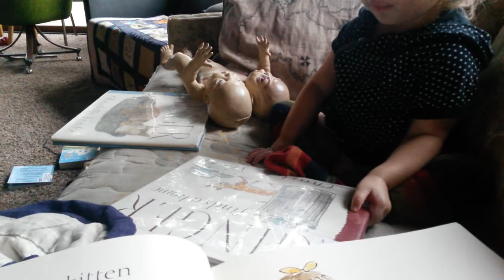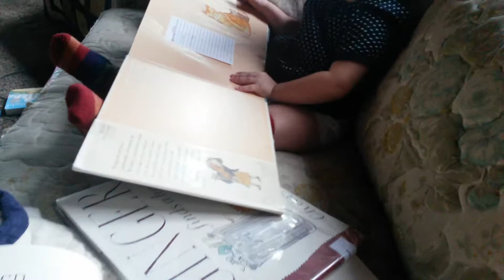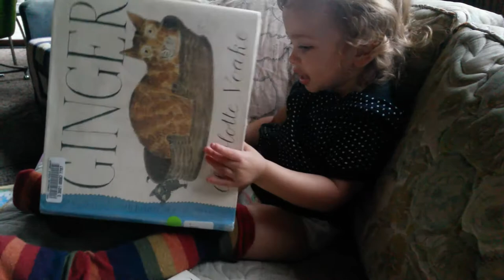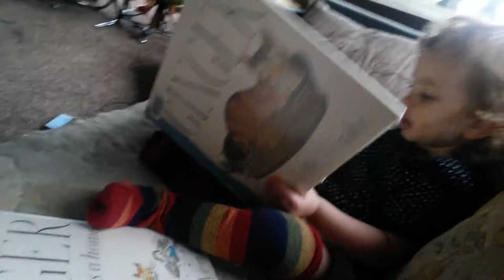2yo Tzivia Reads Ginger Books by Charlotte Voake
She was obsessed with these books. She named the kitten "T." She's reading them to her conjoined-twin doll (Kamilah and Blue). Tzivia was 2y3m here. She's 3y4m now and just randomly picked out Ginger from the library and said, "This looks familiar."

So, if someone knows her, maybe pass it on? (I know if I'd written a book, I'd love to see a kiddo enjoying it.)